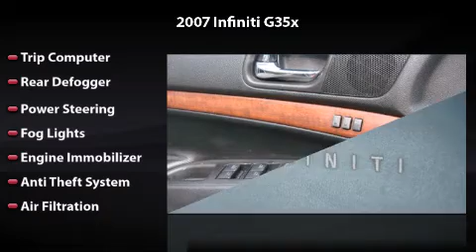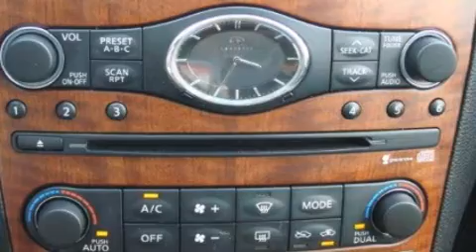2007 Infiniti G35 Sedan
2007 Infiniti G35 Sedan